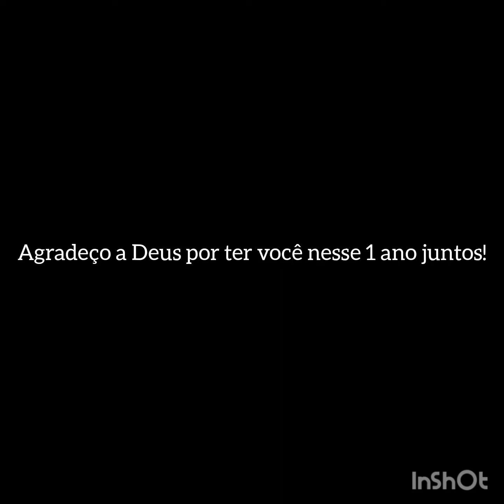Você e eu (cover Soraya Moraes) feliz dia dos namorados